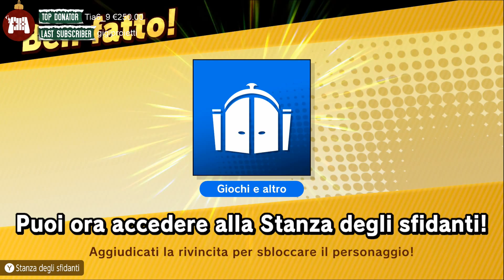Super Saiyan Bros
Streamer: Esprit

Gioco: Super Smash Bros. Ultimate